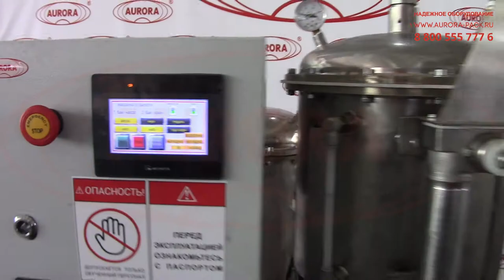Полуавтоматический дозатор газированных напитков с подъемным столом МД-500ГН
В данном видео показана работа полуавтоматического дозатора газированных напитков с подъемным столом МД-500ГН

Описание:

Высокопроизводительный полуавтомат розлива газировки МД-500ГН в усовершенствованном исполнении с подъемным столом отличается еще более удобным интерфейсом. В процессе розлива не требуется держать бутылку вручную — емкость надежно зафиксирована в подстаканнике. Подъемный стол автоматически перемещает тару к дозирующему соплу.
Дозатор демонстрирует высокую точность и стабильность уровня налива без потерь продукта. В комплектацию машины включена сатурационная установка, которая насыщает продукт углекислым газом до необходимой степени. Настройка зависит от объема используемой тары. В баках установлены датчики уровня продукта, что обеспечивает дополнительное удобство работы.

С более подробным описанием данного оборудования Вы можете ознакомиться на нашем сайте по ссылке

Характеристики:

Погрешность точности дозирования: ±5%;
Датчики уровня жидкости в баках: Есть;
Количество дозирующих сопел, шт.: 1;
Напряжение питания, В: 220;
Потребляемая мощность, кВт, до: 3;
Требуемое давление воздуха компрессора, МПа: 0,6-1,0;
Габаритные размеры, мм: 1200х1200х1800;